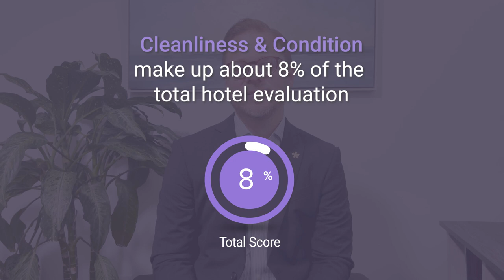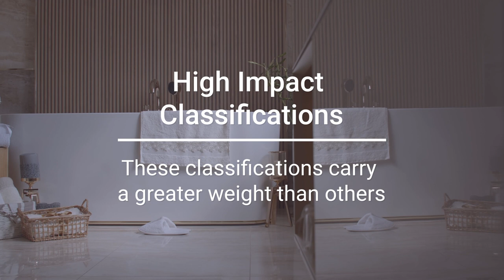Cleanliness & Condition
The cleanliness and condition of your property have a huge impact on a guests’ impressions of their visit. Learn what Forbes Travel Guide’s inspectors are looking for when they assess this crucial classification.

This video is the tenth in our series that introduces Forbes Travel Guide and our Classifications – all in two minutes or less.